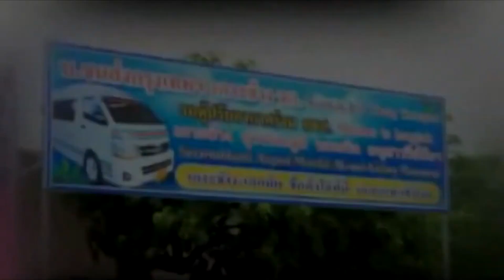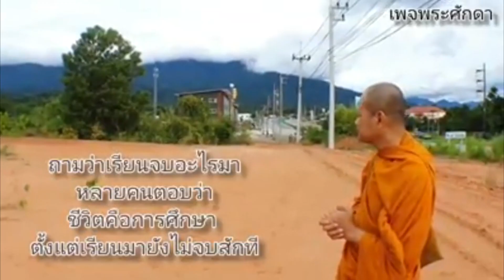ข่าวประจำวันที่ 29 สิงหาคม 2563